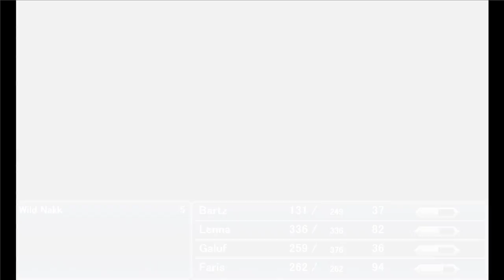Final Fantasy V [3] Water We Doing?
RIP, sweet dragon.